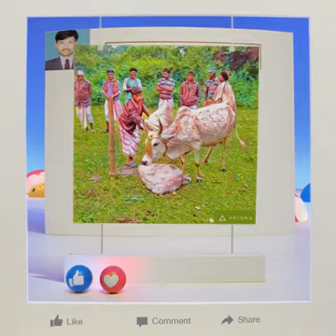Video editing labu